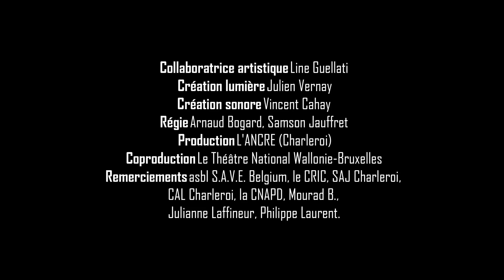La route du Levant / Teaser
Au delà de la peur et des préjugés, La Route du Levant nous plonge dans un huis clos oppressant pour tenter de comprendre la radicalisation religieuse violente...

Deux hommes dans un commissariat, l’un est policier, l’autre est soupçonné de vouloir rejoindre un groupe terroriste en zone de conflits ; l’un défend les opportunités offertes par notre société, l’autre illustre une jeunesse pétrie de désillusions. Commence alors un interrogatoire tendu, à la manière d’un jeu d’échecs, chacun tentant de donner le change pour déstabiliser l’autre. Leurs visions du monde occidental se confrontent, s’affrontent... jusqu’à ébranler nos idées reçues? La Route du Levant de Dominique Ziegler lève le voile sur une question cruciale au regard de l’actualité : quels facteurs poussent nos jeunes à prôner des idées violentes et radicales ? Un spectacle fort qui ouvre le débat !

Texte Dominique Ziegler l Mise en scène Jean- Michel Van den Eeyden l Interprétation Jean-Pierre Baudson et Grégory Carnoli l Collaboratrice artistique Line Guellati l Création lumière Julien Vernay l Création sonore Vincent Cahay l Régie Arnaud Bogard, Samson Jauffret I Production L'ANCRE (Charleroi) I Coproduction Le Théâtre National Wallonie- Bruxelles I Remerciements asbl S.A.V.E. Belgium, le CRIC, SAJ Charleroi, CAL Charleroi, la CNAPD, Mourad B., Julianne Laffineur, Philippe Laurent.